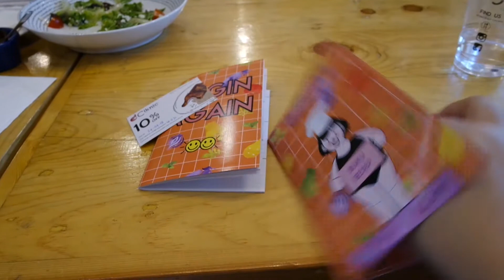Workshop Masak bareng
TeamBosenGendut kali ini ngadain workshop masak-masak. Yang specialnya adalah masakan yang diajarin yang low calory!

Ternyata diet itu nggak melulu makan makanan yang nggak ada rasa. Ini buktinya ENAK BANGET.